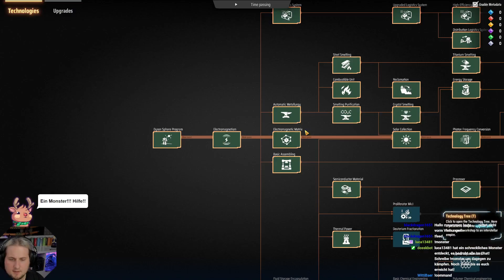Dyson Sphere Program | Angriff! | #11 Livestream 09.07.2024 1/6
Factorio? Nicht ganz aber es geht schon so in eine Richtung aber auch doch wieder etwas anders!
"Bauen Sie die effizienteste intergalaktische Fabrik im Weltraumsimulations-Strategiespiel Dyson Sphere Program!
Nutzen Sie die Kraft der Sterne, sammeln Sie Ressourcen, planen und entwerfen Sie Produktionslinien und entwickeln Sie Ihre interstellare Fabrik von einer kleinen Weltraumwerkstatt zu einem galaxisweiten Industrieimperium.
Ihr möchtet Dyson Sphere Program selber haben?